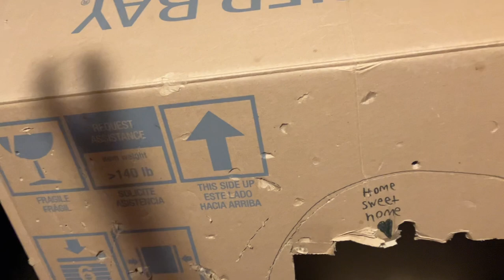Blue Boy Movie: The VR Problem!